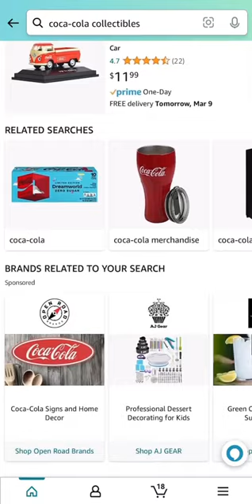Coca-Cola#collection#glass cap calendar Ford Trailer Tumbler Family games Bottle Bear Amazon